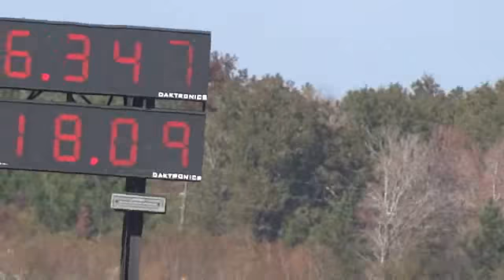Joey at SGMP